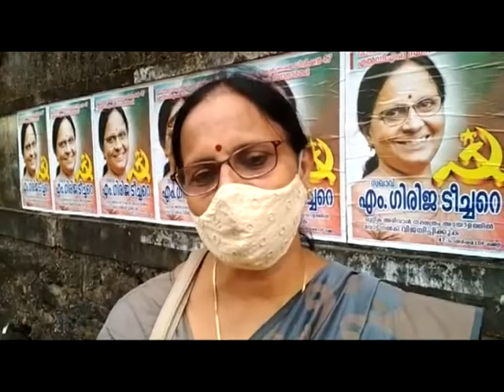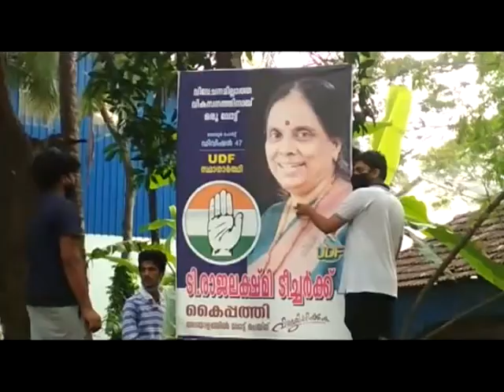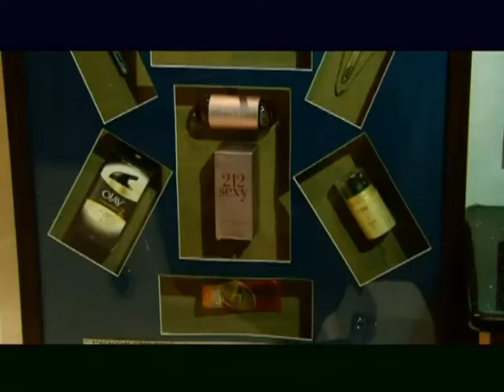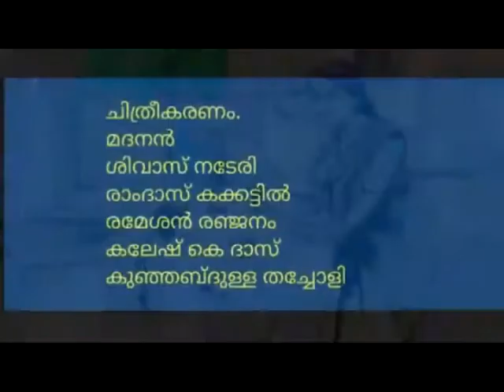KOZHIKODE JILLAVARTHAKAL 27 11 2020